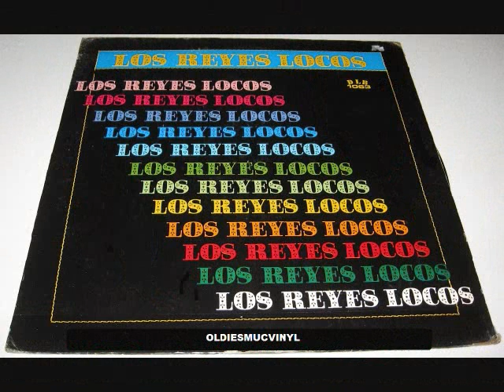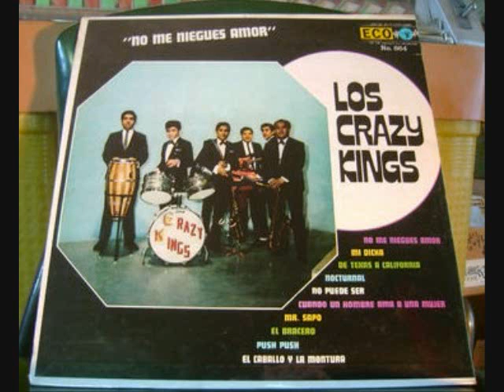LOS CRAZY KINGS '' SACRIFICIO ''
de nueva rosita coahuila los fabulosos crazy kings '' sacrificio '' audio vinyl channel oldiesmusicvinyl